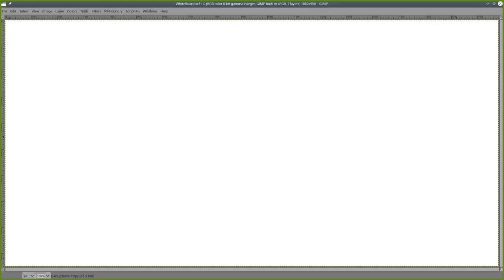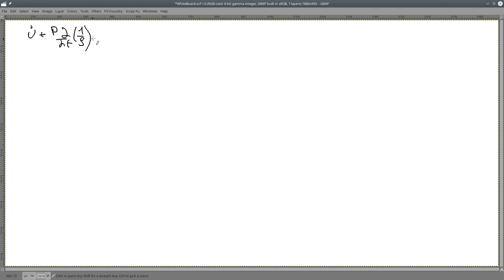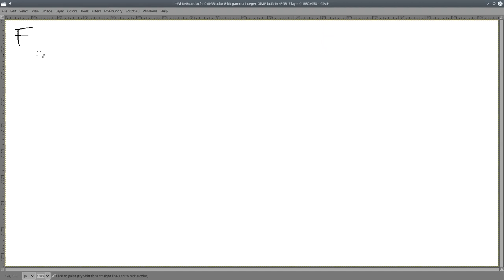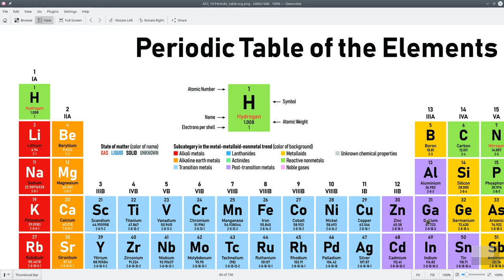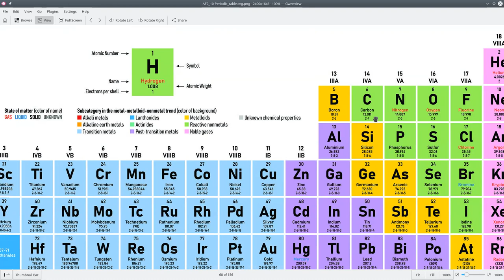Astrofisica2 2021/2 UCN clase 04 relaciones de energia total, composicion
clase 04
Valores centrales approximados
Teorema del virial en gas relativista
variacion energia total, flujos de energia, fuentes de energia
Variaciones en composicion (intro)